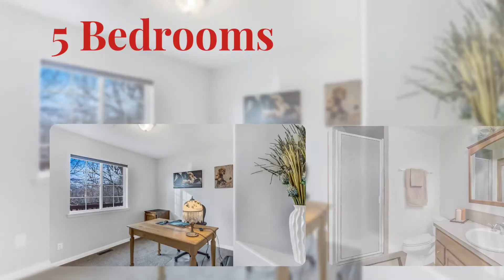New Listing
Look at this BRAND NEW RIFLE LISTING. WOW- this home is over 3,500 sq. ft. with 5 bedrooms/4 bathrooms and 2 car garage on a very nice lot with a privacy fenced backyard located in the Hilltop Subdivision. Expansive deck for entertaining on a cul-de-sac street. $398,900.